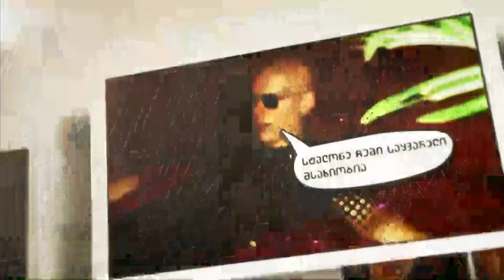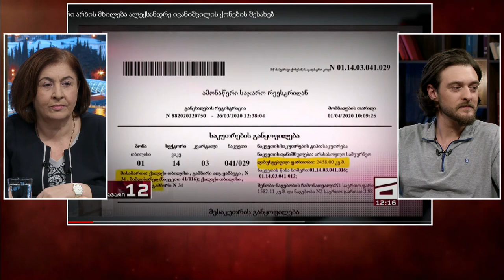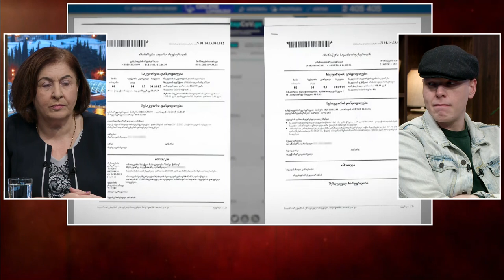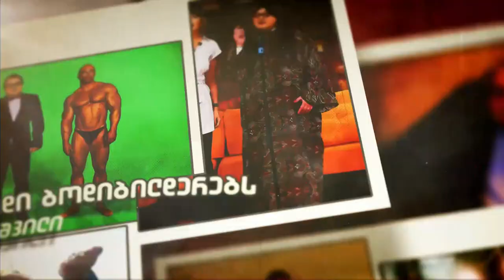სამნი და კო 12/05/2020 - სტუმარი ენძელა მაჭავარიანი